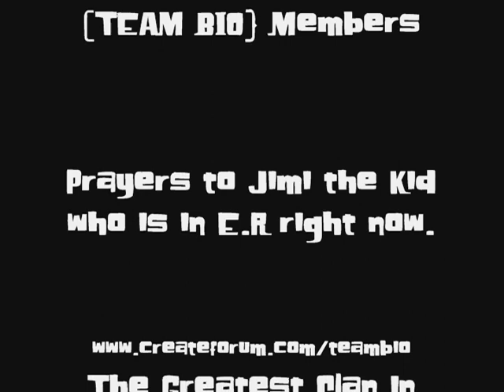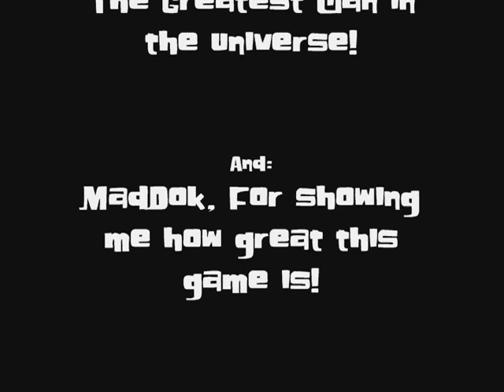{TEAM BIO} El-luko's HL2:DM Ownage! 55-4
Me (El-luko) Pwning some nubs @ Hal-life 2 Deathmatch. The Server is on TEAM Bio's Low Grav. Server, my home :P.
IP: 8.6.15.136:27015